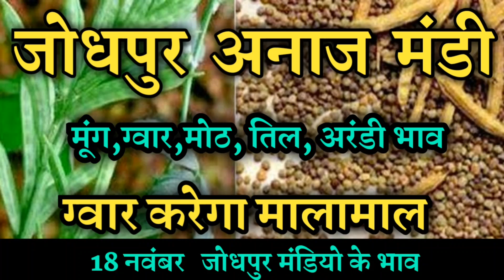जोधपुर अनाज मंडी भाव। आज मुंग तिल ग्वार गुआर गम सरसो जीरा के ताजा भाव ।Jodhpur Anaj mandi Bhav today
धन्यवाद